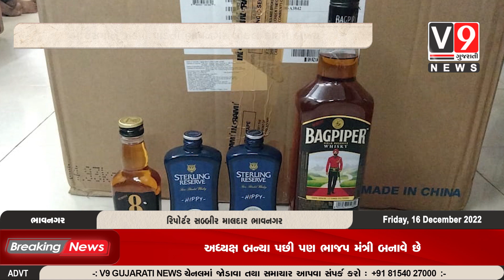ભારતીય બનાવટનાં ઇંગ્લીશ દારૂની નાની-મોટી બોટલો નંગ-૫૬ કિ.રૂ.૧૨,૬૫૫/-નાં જથ્થા સહિત કુલ